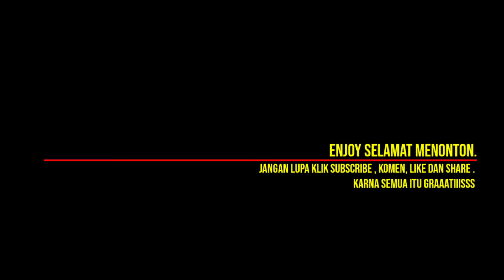Bonsai Bangka ( Berburu Bonsai Di Tenga Harga Timah,karet dan sahang di Babel Ancur )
Pandemi masih berlangsung tpi kebutuhan sandang dan pangan tetap harus berjalan, di tengah down ny ekonomi dunia, harga minerba di pulau ini semakin hancur.. Harga Karet yg tetap berthan d bwah nalar, Hrga Sahang yang tk kunjung naik entah sebile, di tambah agik hrga timah mcm di jaman nipo..
Ancok Gawe ne kek ngiret Kaleng !